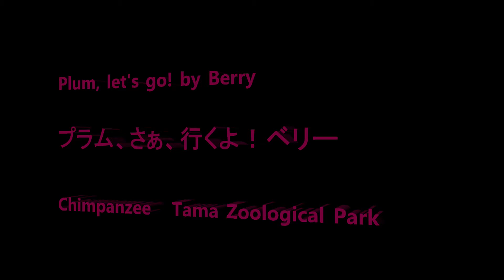Plum, let's go! by Berry プラム、さぁ行くよ！ベリー Chimpanzee Tama Zoological Park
Member  Bonbon, Cherry, Berry, Miru, Nana, Gin, Mikan, Marina, Peach, Plum